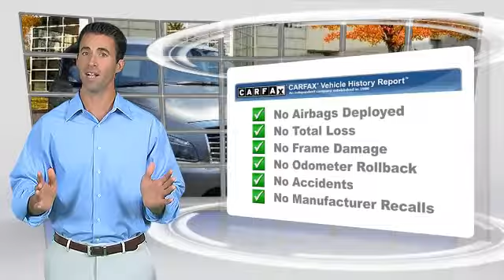Infiniti of Willow Grove, Willow Grove PA 19090 - 351903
1510 Easton Road Willow Grove PA 19090

[DFIN:3:3068053:U:2645:87874152:d9682aca18192cf337a0748360fbd142]